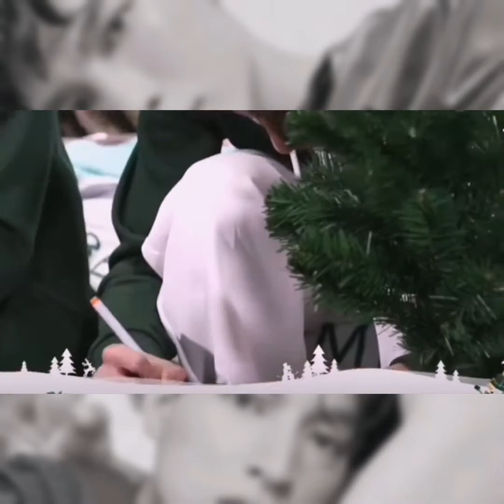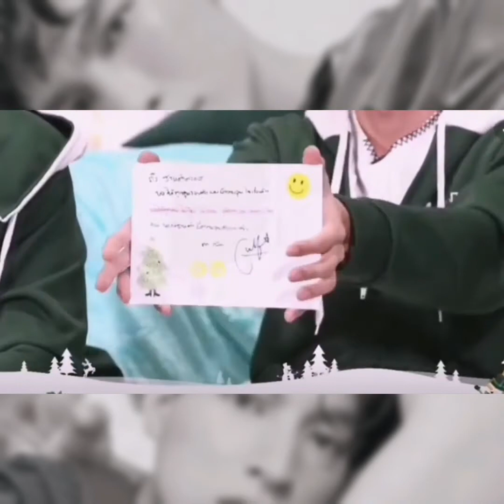Sweet MEWGULF - Tua-eng is BACK! 💚🤍 DentisteCHINA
I mean... From "bro" to "tua-eng" 🤭😅
We should just really trust our instincts.
Susu na, MewGulf and Waanjais!!! ❤️❤️❤️